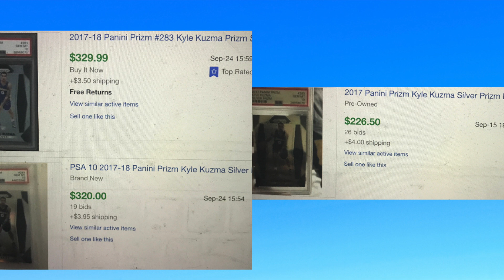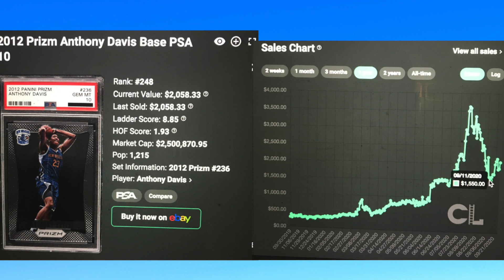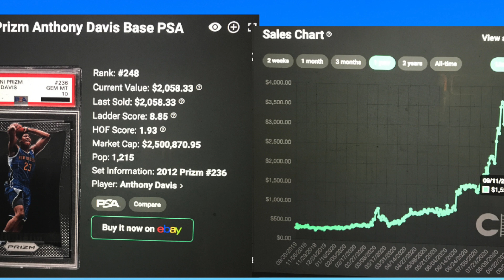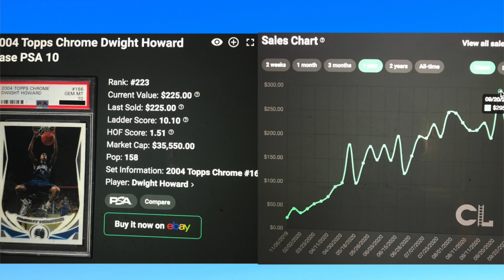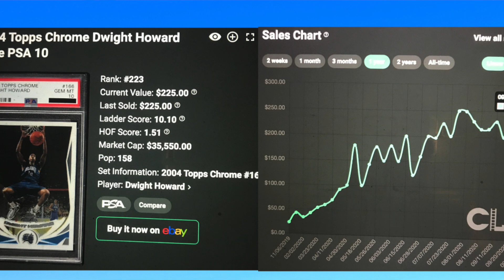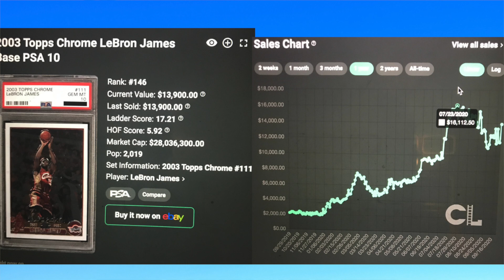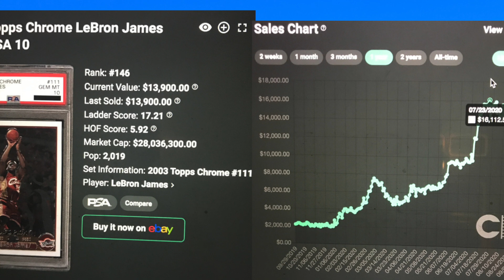Lakers Basketball Card Prices! NBA Finals Edition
In this NBA Finals Edition sports card collecting video, we look at recent Lakers basketball prices for Lebron James, Kyle Kuzma, Anthony Davis, and Dwight Howard. What are your thoughts on these cards?

Links to Supplies:
AmazonBasics Fire Resistant Box Safe for Valuables/Collectibles
10 Ultra Pro 35pt Magnetic Card Holder Cases - Holds Regular Baseball, Football, Hockey Cards